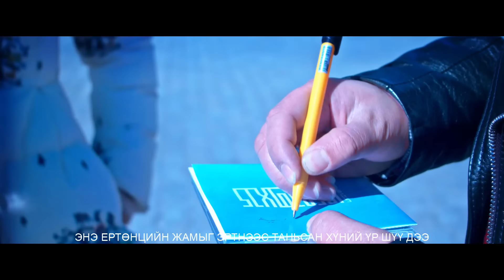TheDelkhii band - Uuhai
Ая. Г.Онон
Үг. Х.Лхагвасүрэн
Дэлхий хамтлаг
Уухай
Уяхан замбуутивийн нараа дуулдаг хүний үр шүү дээ
Уул усаа дээдлэн өссөн ухаан саруул монгол хүн шүү дээ
Уянгат морин хуурын эгшгэнд уярч торнисон хүний үр шүү дээ
Уудам сансарт аялаад ирсэн удам сударт монгол хүн шүү дээ
Дахилт Даяар олон монголчууд минь уухай уухай
  Даян дэлхийг хайрлаж явъяа уухай уухай
  Буман олон монголчууд минь уухай уухай
  Буурал хорвоог хайрлаж явъяа уухай уухай
Энэ ертөнцийн жамыг эртнээс таньсан хүний үр шүү дээ
Эвтэй хүн бүтээдгийг эхэлж үзсэн монгол хүн шүү дээ
Эрхийг сурахаар бэрхийг сургадаг эрдэм оюунт хүний үр шүү дээ
Эрэлхэг дайчин түүхтэй эзэн Чингисийн монгол хүн шүү дээ
Дахилт
Орчлон дэлхийг мөнхөд ивээгч дээдийн гэрэл нь алтан наран шүү дээ
Олон түмэн хүмүүний оройн чимэг нь Чингис хаан шүү дээ
Дахилт
 Богд Чингисийн билиг ухаан уухай уухай
 Буман цэргийн сүрлэг түрлэг уухай уухай
Дахилт